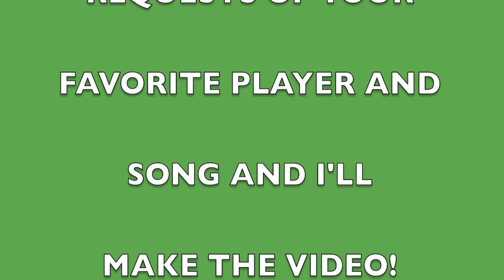REQUESTED: Taylor Twellman-A Little Not Over yOu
Pictures of Twellman

A Little Not Over You by: David Archuleta

REQUESTED BY:
CR7vsPG9